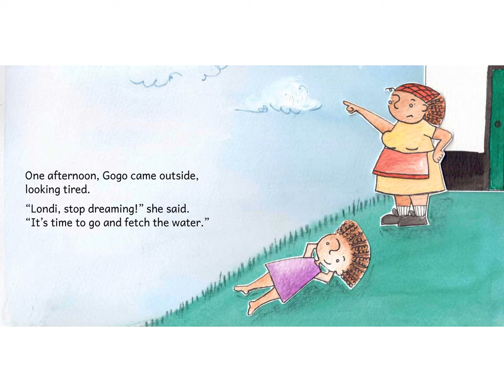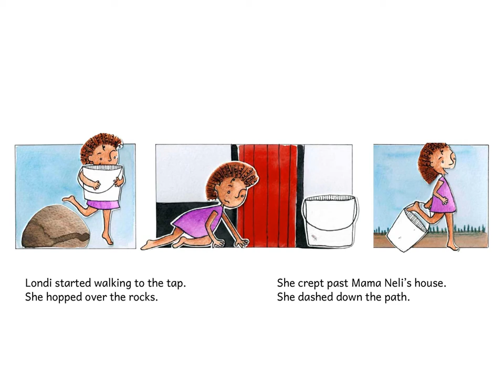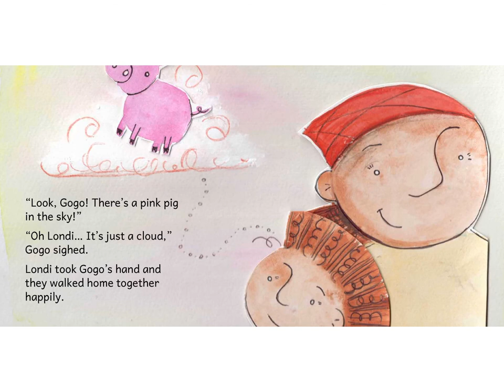English Story - The Dreaming Girl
The Dreaming Girl Story in English | Story | English Story | English Yourself | Bedtime Stories | English Listening | English Conversation | English Lessons. Watching video now!
Aprenda inglês de maneira simples e inteligente com este audio book incrível. Seja ativo para alavancar seus resultados, depois de assistir faça um resumo do livro.